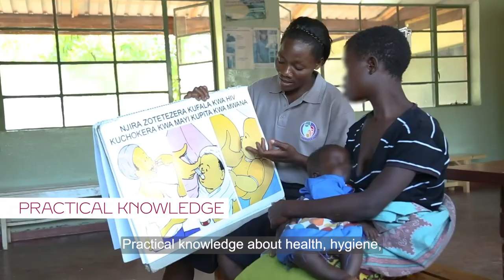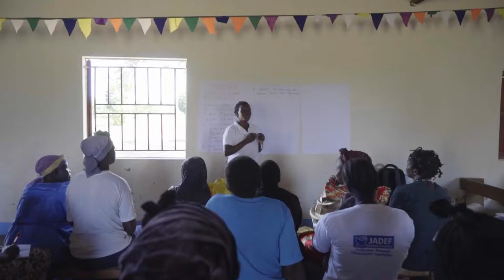Cartier Philanthropy celebrates a decade of empowering women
Over the last 10 years Cartier Philanthropy has worked with partner organisations to foster gender equality and give girls and women access to the opportunities they deserve. Skills, resources and agency can transform lives and empower communities.